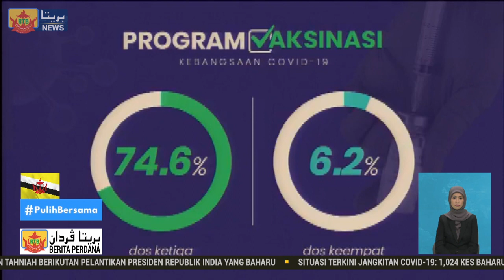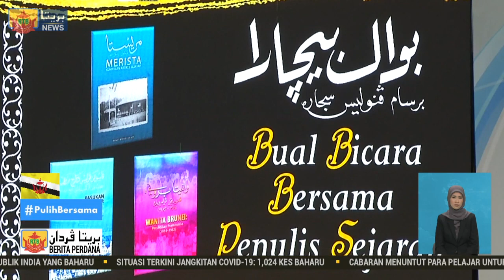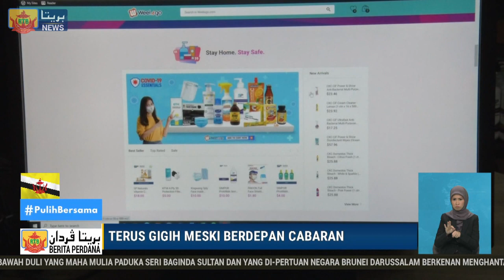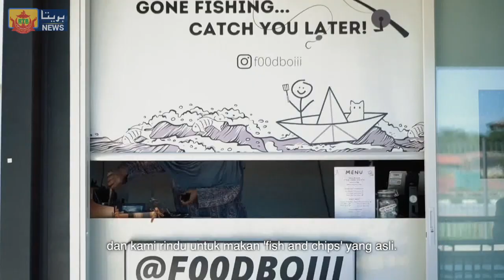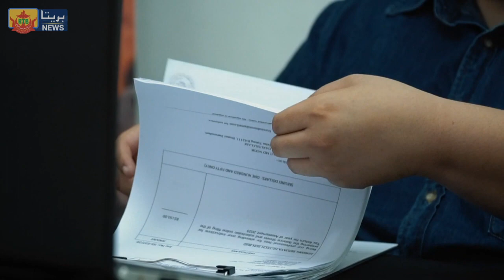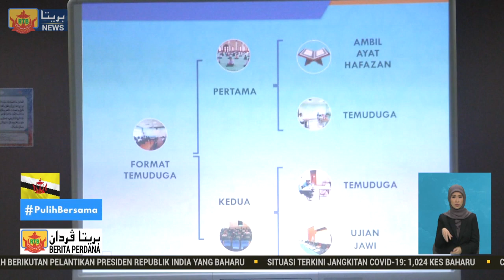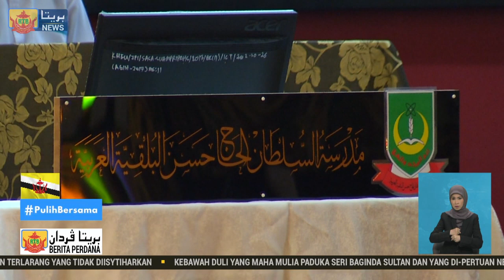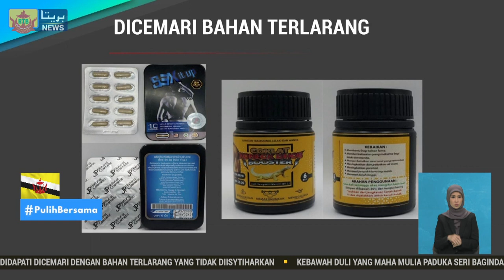Berita Perdana, 25 Julai 2022